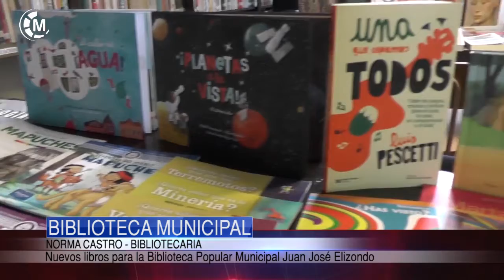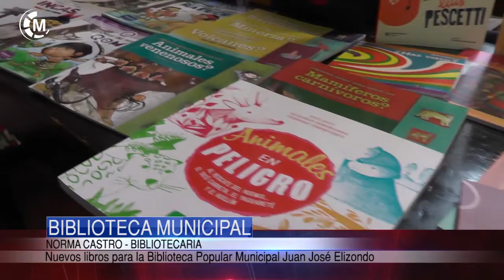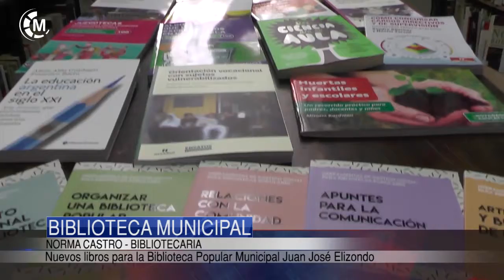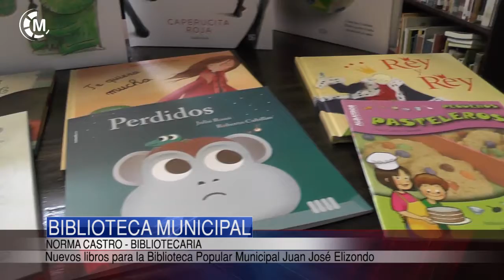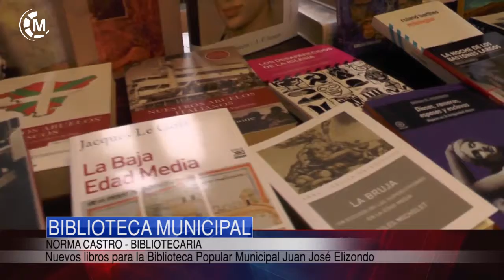BIBLIOTECA MUNICIPAL | Nuevos libros para nuestra biblioteca